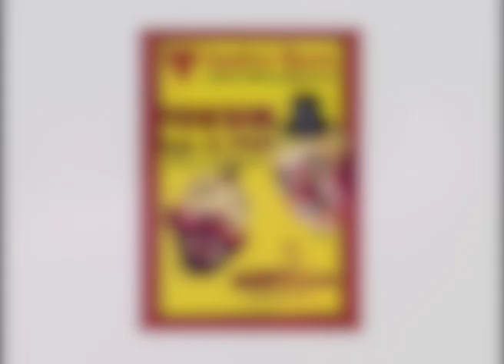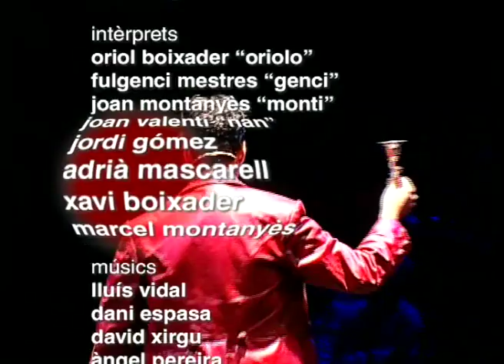FORUM 2MIL& PICO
producció: Fundació Teatre Lliure
estrena: Teatre Lliure, Sala Fabià Puigserver, (2003)
idea i guió: O. Boixader, J.Mª Mestres, J. Montanyès
coreografia: Montse Colomer

direcció escènica: Josep Mª Mestres
direcció musical: Lluís Vidal